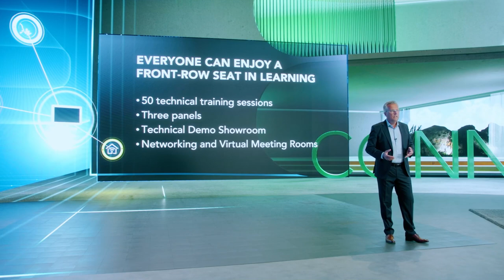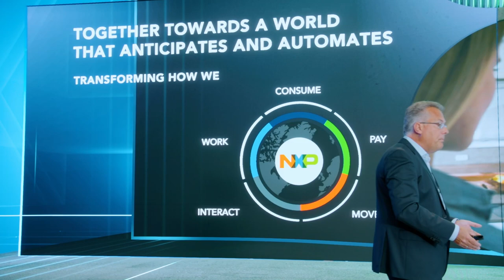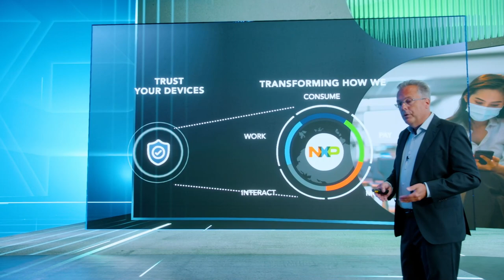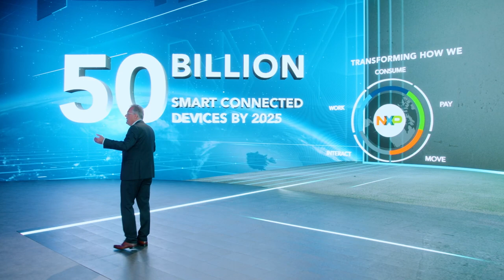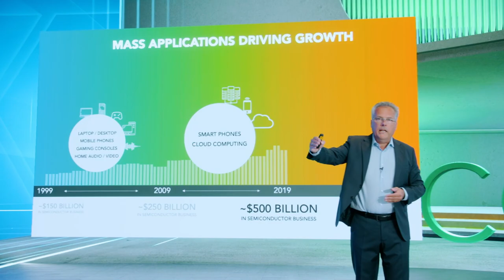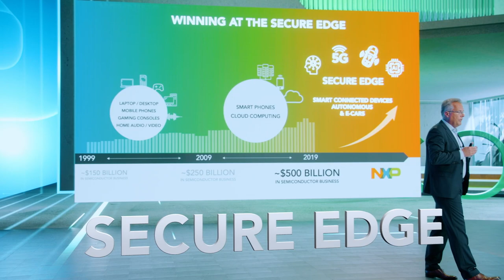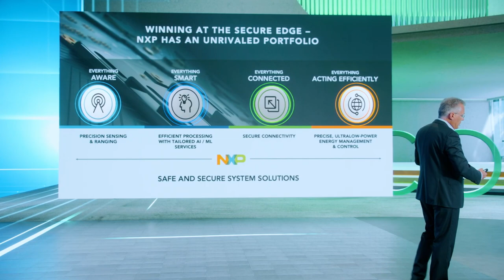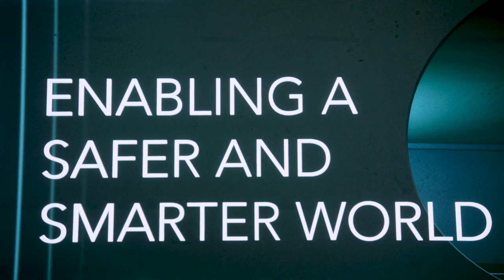Welcome to NXP Connects 2020 - Opening Keynote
Watch the NXP Connects keynote speech with NXP President and CEO, Kurt Sievers, as he kicked off NXP’s flagship virtual developer conference. Executive leaders from Samsung and Volkswagen shared examples of breakthrough innovations that enable a safer and smarter world, like the Samsung Galaxy Note20 Ultra with Ultra-Wideband (UWB) technology and the Volkswagen ID. electrical series with NXP Battery Management solution inside. NXP technology enables a safer and smarter world.

▬ Chapters ▬▬▬▬▬▬▬▬▬▬▬▬
00:00-02:45 Introduction
02:46-12:30 Secure Edge
12:31-16:46 Ultra Wideband
16:47-20:41 Samsung on UWB
20:42-26:39 Unveiling Trimension
26:40-31:16 NXP Battery Management Systems
31:17-34:46 Volkswagen on Car Batteries
34:47-37:20 Enabling a Smarter and Safer World